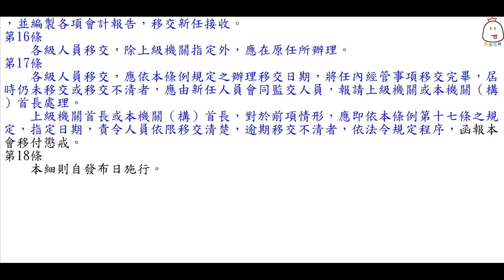金融監督管理委員會及所屬各機關（構）公務人員交代條例施行細則(102.5.23)★文字轉語音★條文背誦★加強記憶【唸唸不忘 條文篇】(財政類－金融目)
1.條文反覆聆聽可以加強記憶，對相關科目的考試必有幫助！
2.建議可以用平板或桌上型電腦螢幕觀看，字會大一點！
3.如對你有所幫助，懇請點讚、分享、訂閱及打開小鈴噹（收到新片通知），如果願意支持本人持續創作，廣告有空別忘了點擊(橫版廣告)或播放30秒(倒數5秒廣告)喔，感激不盡！
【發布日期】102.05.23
【發布機關】金融監督管理委員會
【法規沿革】
1‧中華民國一百零二年五月二十三日金融監督管理委員會金管人字第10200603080號令訂定發布全文18條；並自發布日施行